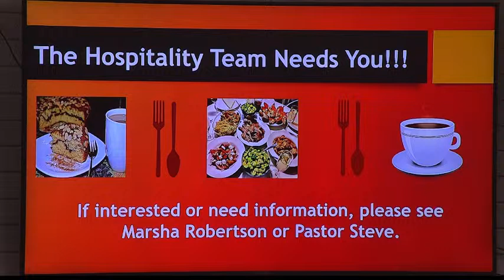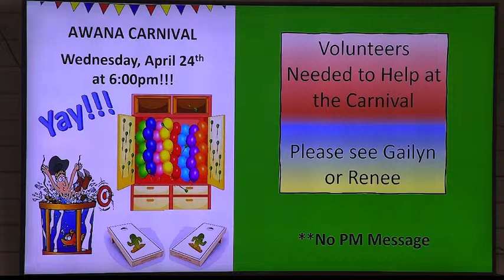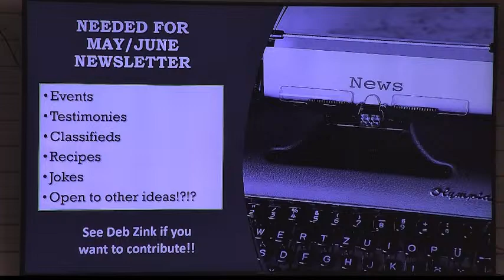James - Lesson 34, 04/14/2024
"A Faith That is Dead" James 2: 14-20